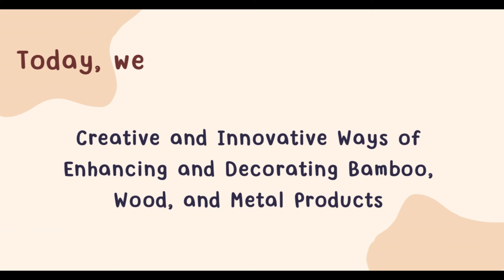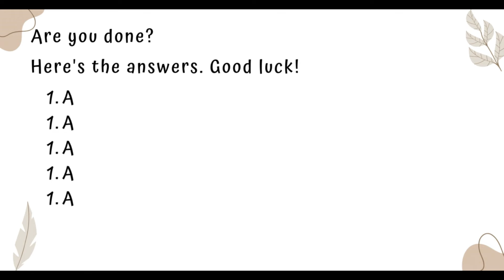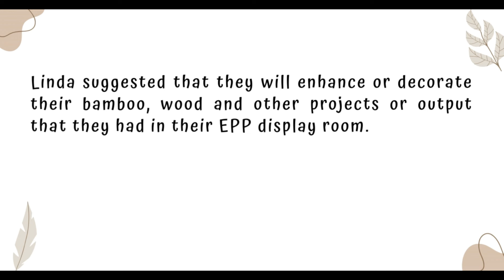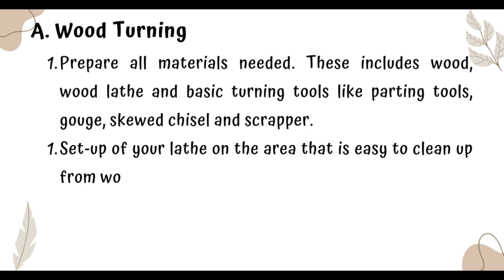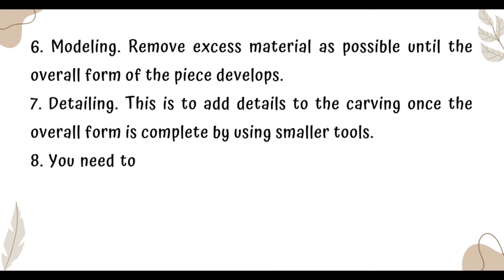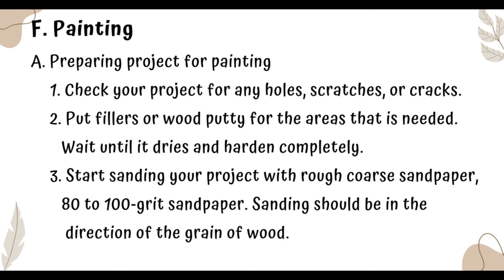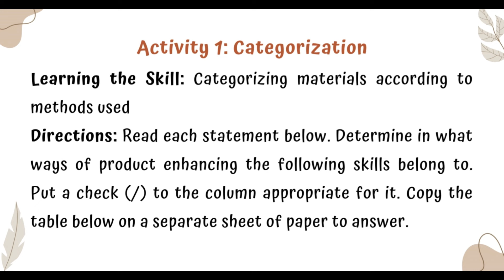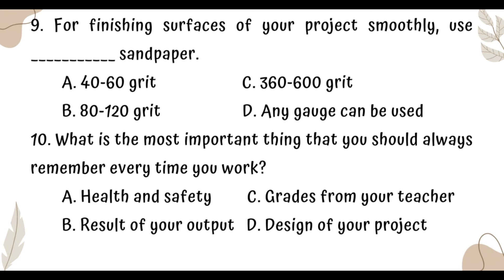MODULE 6 in TLE-6 | INDUSTRIAL ARTS WEEK-2 | Creative and Innovative Ways of Enhancing products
I made this video to help those teachers who are teaching TLE-6 and may this video help them to deliver their lesson properly. They can also use this as their material in teaching. Just notify me if you want me to do more videos likes this.